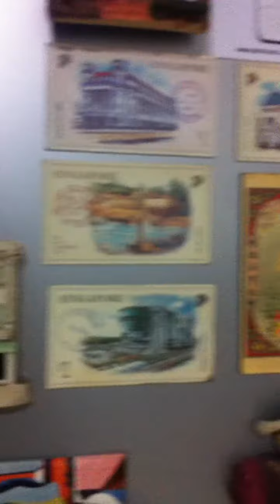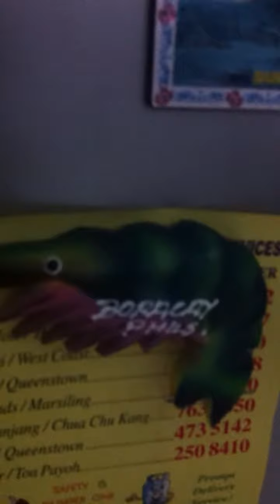My magnet collection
Still a long way more to go